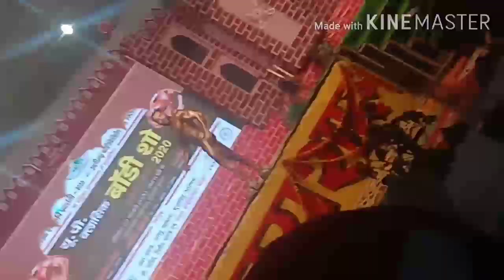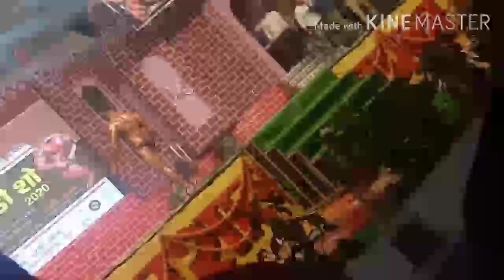10 Fitness tips to help you covid time get in shape in 30 days part 1